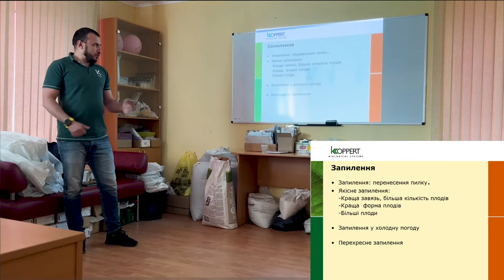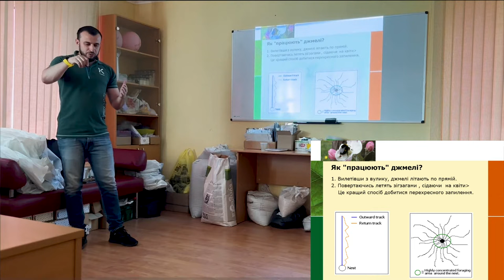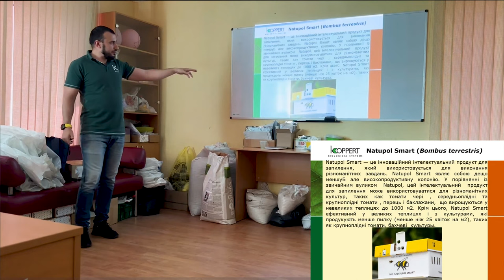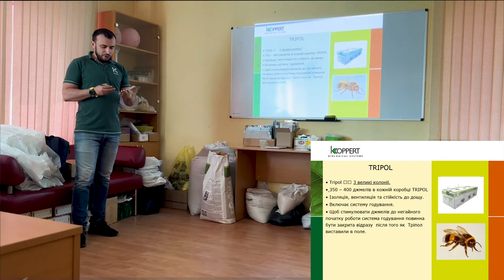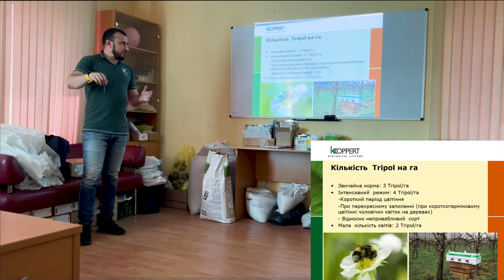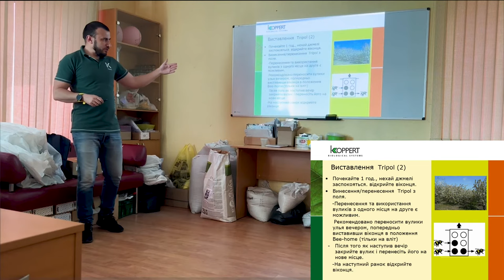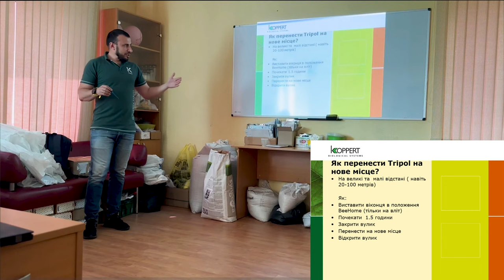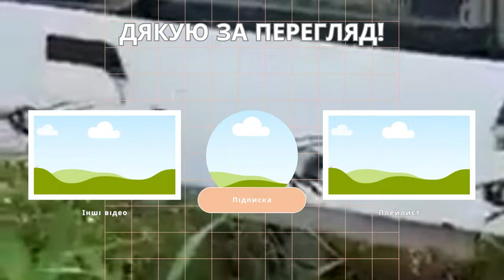Все про джмелів! Джмелі для запилення вашої теплиці та городу! семінар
Джмелі — це природні запилювачі, які можуть забезпечити високу врожайність овочевих культур у теплицях. Вони більш ефективні за бджіл, оскільки можуть літати при більш низьких температурах і більш продуктивно працювати в умовах обмеженого простору.

У відео ми розглянемо такі питання:

    Переваги запилення джмелями

    Як переміщати вулики в теплиці та інші цікаві моменти по цій темі

Це відео буде корисним для всіх, хто займається вирощуванням овочів у теплицях та шукає більш ефективні методи запилення

А також за телефонами:
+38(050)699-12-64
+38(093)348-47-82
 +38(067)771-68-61